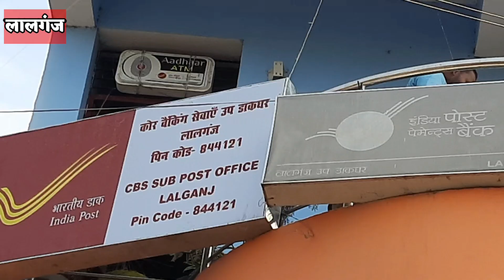लालगंज डाक विभाग में पोस्टमास्टर की मनमानी, ग्राहकों को ऐसे करते हैं परेशान,देखें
postoffice-Lalganj
लालगंज-news

लालगंज डाक विभाग में पोस्टमास्टर की मनमानी, ग्राहकों को ऐसे करते हैं परेशान,देखें ‎@VAISHALI TODAY